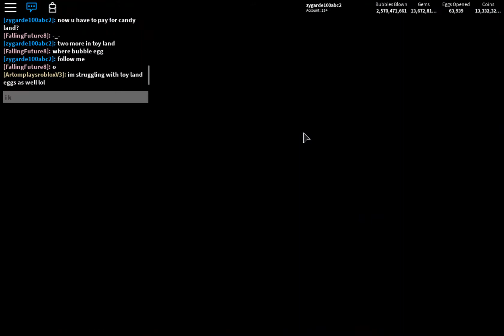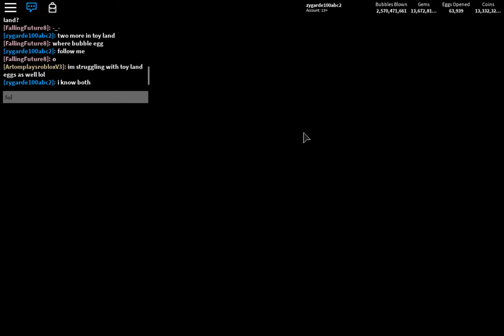ALL *NEW* EGG HUNT LOCATIONS - BGS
🐰 The Easter Bunny has dropped some eggs in Bubble Gum Simulator. Can you help find them all for him?
🐰 Help the easter bunny out and earn free rewards and prizes!